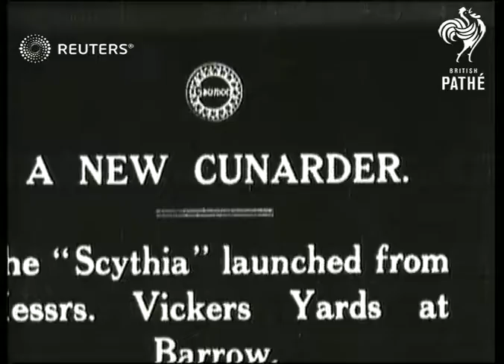Scythia launched at Barrow (1920)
The cunarder Scythia is launched from Vickers Yards at Barrow

Full Description:

SLATE INFORMATION: A New Cunarder

ENGLAND: Barrow-in-Furness:
EXT

BARROW,LANC?

Video Roll Title: A new Cunarder.  The 'Scythia' launched from Messrs. Vickers yards at Barrow.:146ft  Issue sheet title: A NEW CUNARDER.  THE 'SCYTHIA' LAUNCHED FROM MESSRS VICKERS YARDS AT BARROW.

VICKERS: Yard at Barrow. Launch of the "Scythia"

TITLE: MAIN TITLE

(8ft)

SV. Bow of "Scythia"

(14ft)

GV. PAN. Guests on platform

(20ft)

SCU. Woman dignitary performing launching ceremony

(28ft)

SV. Ship down slipway (2 shots)

(51ft)

Ships and Boats, Great Britain, Ceremonies - Launchings

ship, boat, shipyard, shipbuilding
Background: The cunarder Scythia is launched from Vickers Yards at Barrow